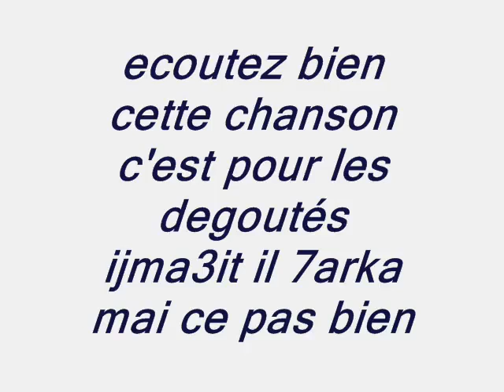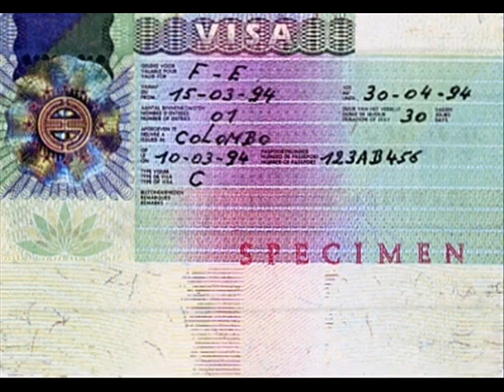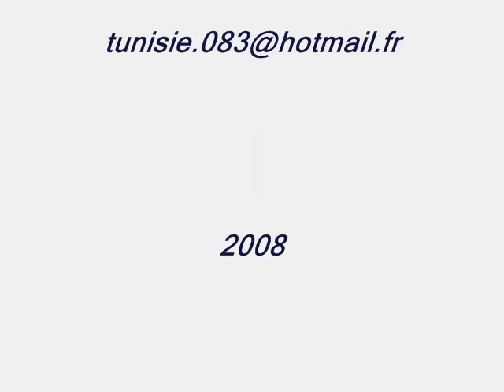Lampedusa yarrak mahrougga -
pour tous les fans de Ghorba 7kayett